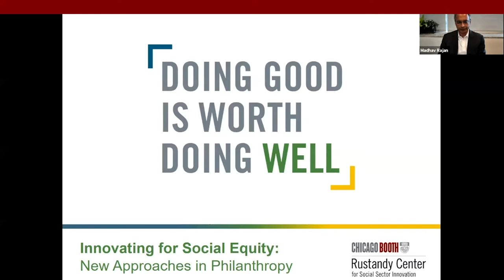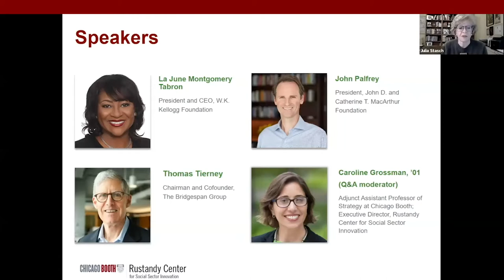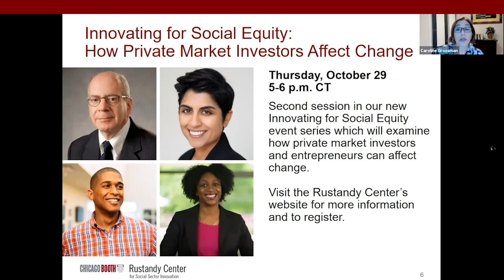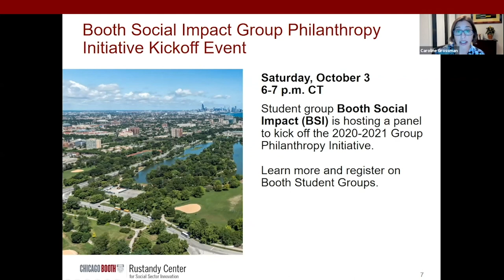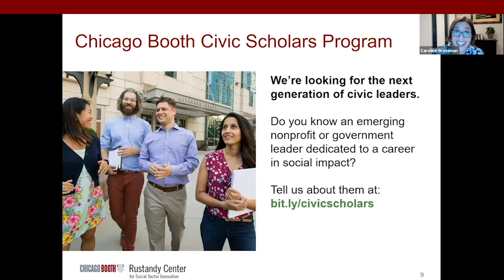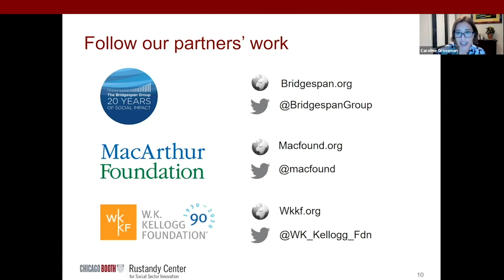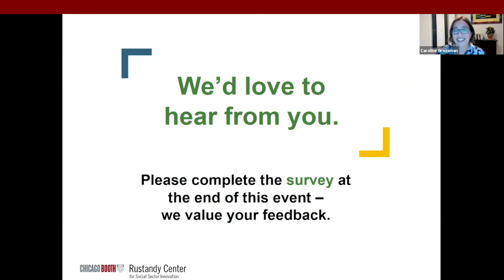Innovating for Social Equity: New Approaches in Philanthropy by The Rustandy Center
From a global pandemic, economic devastation, and social unrest sparked by systemic racism, the past six months have laid bare the deep disparities that persist in our country. With billions spent by the public, private, and philanthropic sectors, why do profound inequities persist?

On Tuesday, September 29, the Rustandy Center for Social Sector Innovation launched its new “Innovating for Social Equity” event series, which aims to explore efforts across the philanthropic and private sectors to tackle the seemingly intractable barriers to a society and economy that work for all. Led by four of the nation's philanthropic leaders, the first session, “New Approaches in Philanthropy,” examined how new approaches in philanthropy may be employed to work toward social equity.

Moderator:
Julia Stasch, Immediate Past President, John D. and Catherine T. MacArthur Foundation; Philanthropy Executive in Residence, Rustandy Center for Social Sector Innovation

Panelists:
John Palfrey, President, John D. and Catherine T. MacArthur Foundation

La June Montgomery Tabron, President and CEO, W.K. Kellogg Foundation

Thomas Tierney, Chairman and Cofounder, The Bridgespan Group